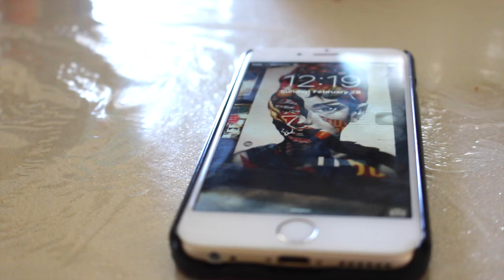|| What I Eat in A Day ||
Hey guys! I filmed a little video on what I usually eat in a day. Yes, I am very Italian haha.  I hope you enjoyed this!

(Thank you for Livin Freely for sending me this top. I love it!!)

→ "Warm Thoughts" By: Flume
→"Bite" By: Troye Sivan
→"Stay" By: Kyga
→"Middle" By: DJ Snake
→"The Way You Look Tonight" By: Frank Sinatra
→"Scenes From an Italian Restaurant" By: Billy Joel
Transitions and Green Screen Effects By Gabrielle Marie